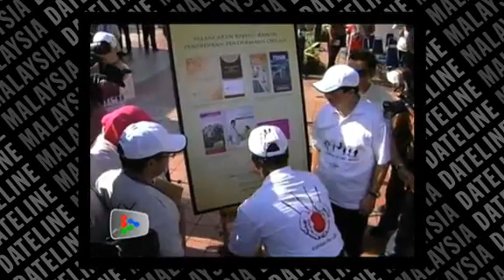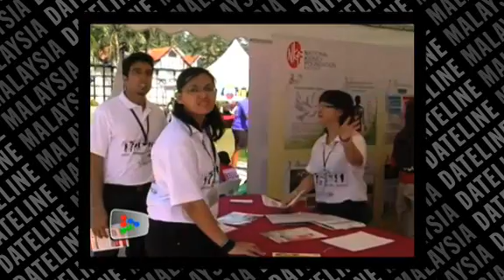DPM: Almost 100% awaiting organ donors suffer from kidney failure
Deputy Prime Minister Tan Sri Muhyiddin Yassin says almost 100% of the 15,000 over Malaysians awaiting organ donor transplant are those suffering from kidney failure.